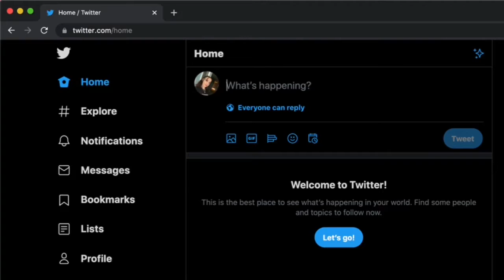senior tears. by bee.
i’m nervous.